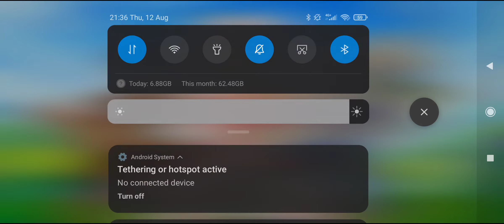The Legend of Neverland: DynastyPH vs INDOSTAR (GVG 08/12/21) FULL VIDEO